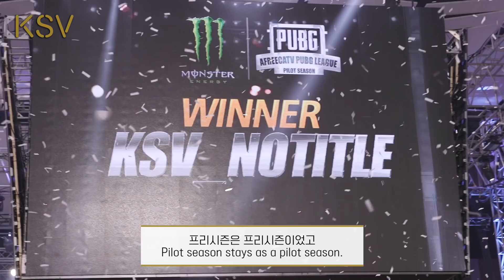윤루트 로스터 인터뷰 [KSV NTT]